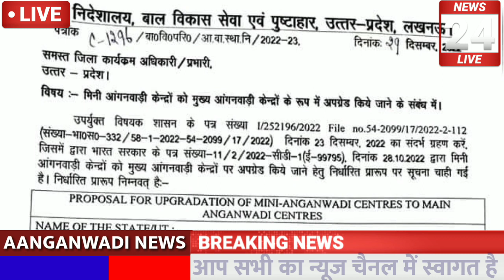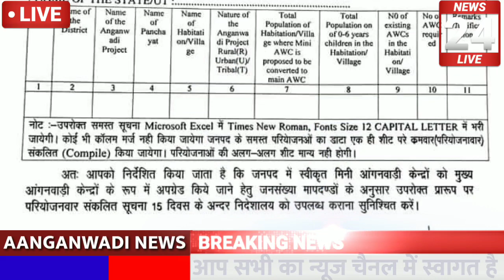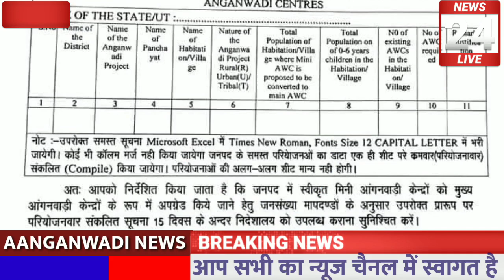आंगनबाड़ी बहनों सरकार की बड़ी घोषणा, मिनी आंगनबाड़ी केंद्र बनेंगे मुख्य आंगनबाड़ी केंद्र अपग्रेड